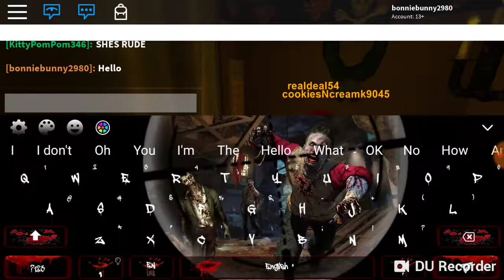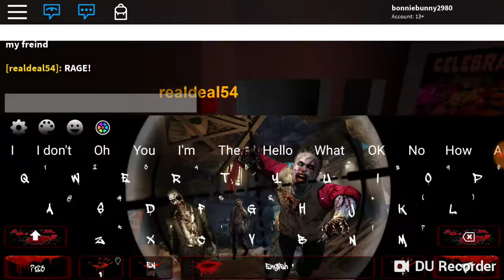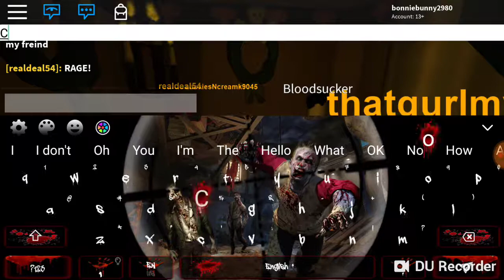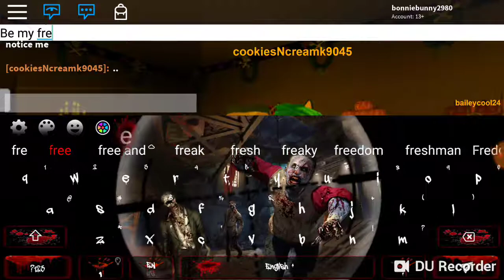CARZY ELEVATOR with Chris and dommy GAMES | not so normal elivator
Expect more roblox videos!